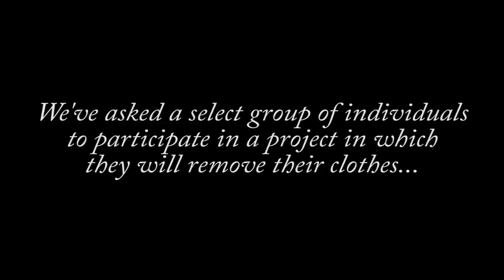What’s Not to Love? OITNB’s Lea DeLaria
For all of Lea DeLaria's empowering journey from mortified Catholic schoolgirl to OITNB superstar, watch her video above, then spread the message that you don't have to sacrifice any piece of who you are to achieve your dreams by sharing this post with your friends and loved ones.

About StyleLikeU: We're a mother-daughter team leading a movement that empowers people to accept and express their true selves.

Lea's video was edited by Andrea Cruz